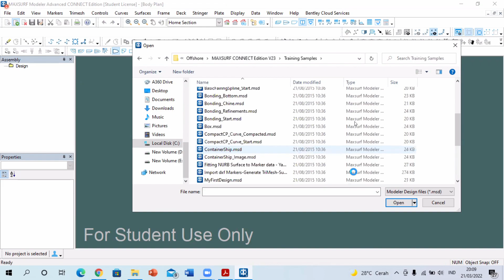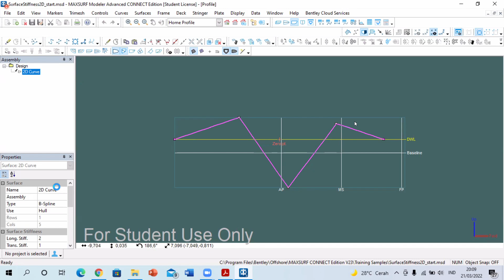CARA BELAJAR MAXSURF BAGI PEMULA - CHAPTER 7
DASAR -DASAR MAXSURF